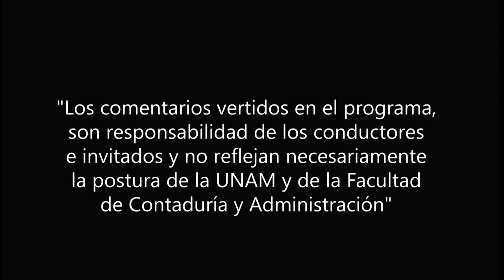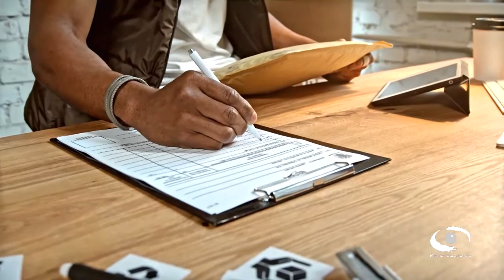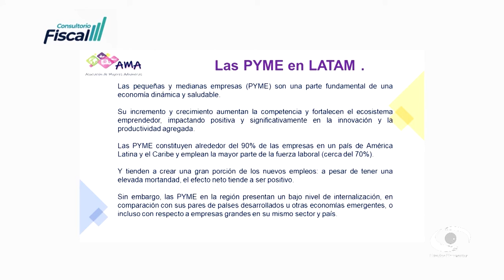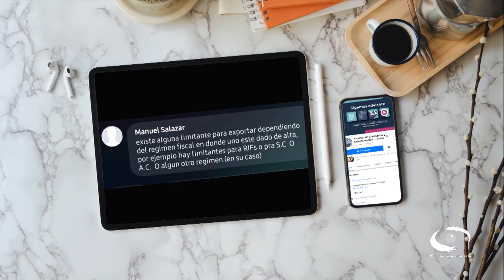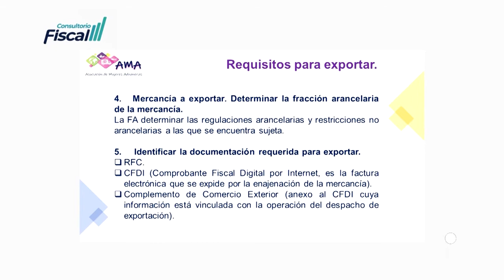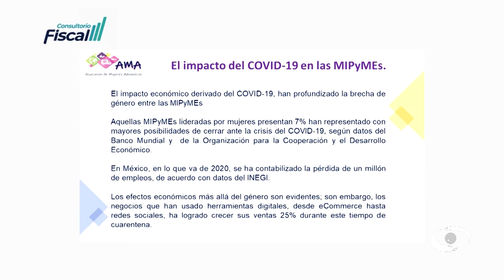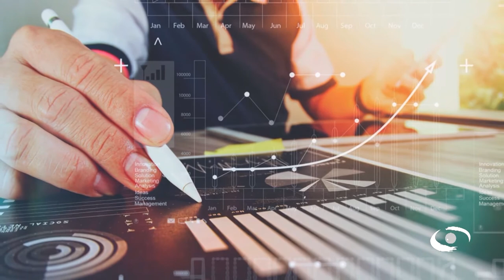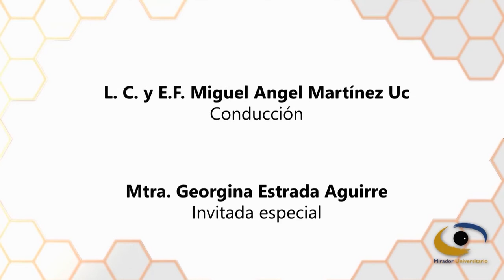Cómo impulsar las exportaciones de las PYMES | Consultorio Fiscal | 18 Mayo 21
La presidenta de la Asociación de Mujeres Aduaneras explica los múltiples obstáculos a los que se enfrentan las pequeñas y medianas empresas cuando intentan entrar en mercados externos, tales como contactar clientes en el exterior, identificar oportunidades de negocio, aprender sobre canales de distribución y procedimientos administrativos, entre otros aspectos.

Es importante tomar en cuenta que cuando se toma la decisión de exportar, lo ideal es que las PyMEs recurran a informarse debidamente y contemplar los trámites necesarios para llevar a cabo un buen proceso de exportación, así como cuidar las exigencias que demanda el mercado potencial, pero también aumentan los competidores y las exigencias de calidad y precio del producto.

Invitado: Mtra. Georgina Estrada Aguirre

Productora de Consultorio Fiscal: Miriam Alejandra Jiménez García
Diseño gráfico: L.C.C. Eduardo Peña Hernández
Audio y musicalización: Netzahualcoyotl Jara Vega
Realización: Nancy Audelo Mendoza
Idioma: Español
Duración. 57 min.
País: México

Transmisión: 18 de Mayo 2021 por Canal 22.1